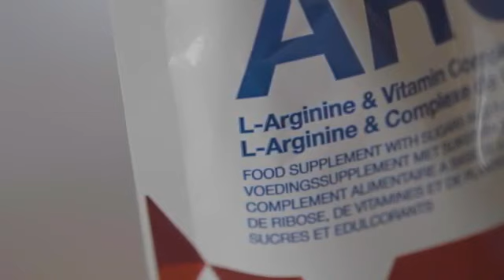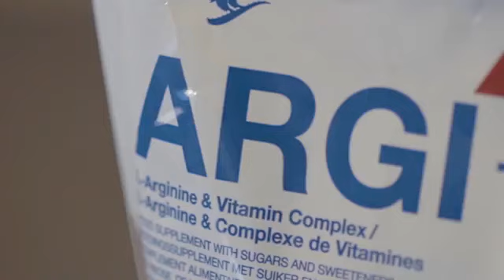Argi+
This delicious and nutritious berry-flavoured sports drink contains five grams of L-Arginine per serving plus vitamins, including vitamin C – which contributes to the reduction of tiredness and fatigue – and vitamin D – which contributes to the maintenance of normal muscle function.